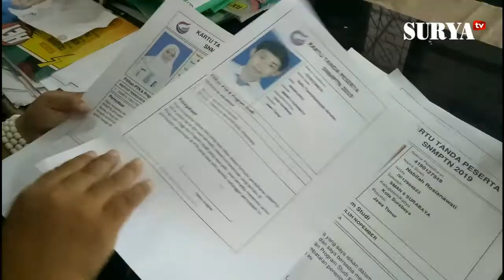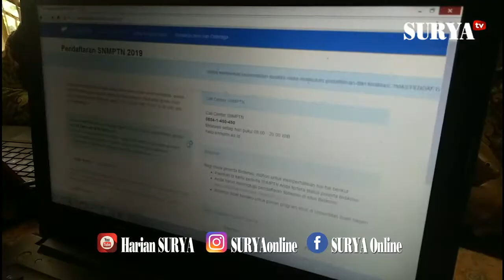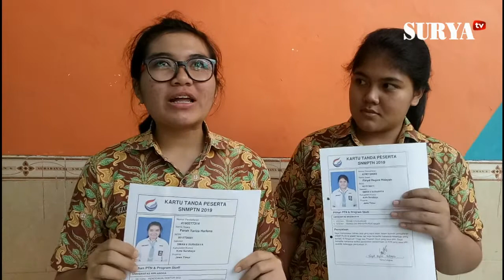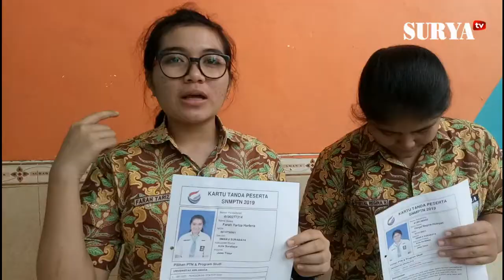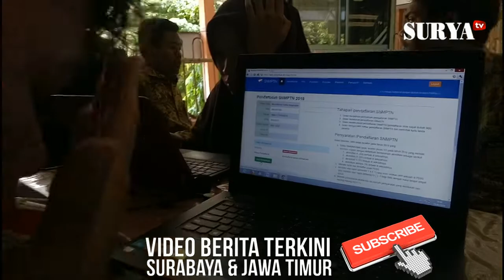BEGINI STRATEGI SMA 6 SURABAYA AGAR MASUK SELEKSI SNMPTN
Begini strategi SMAN 6 Surabaya untuk mengarahkan anak-didiknya agar dapat diterima melalui jalur undagan PTN melalui SNMPTN. Simak video trik-trinya:

SURYAtv - Video Berita Terkini Surabaya Malang dan